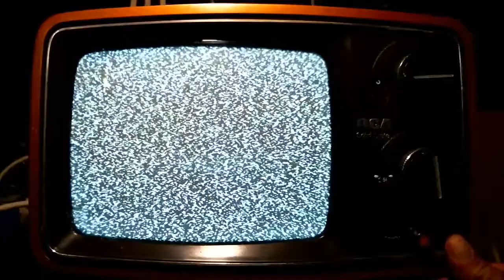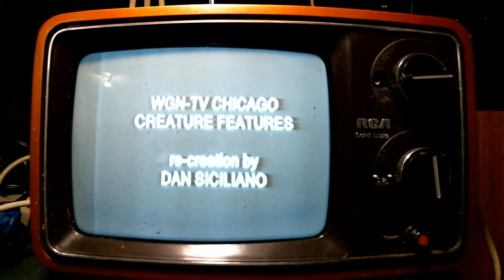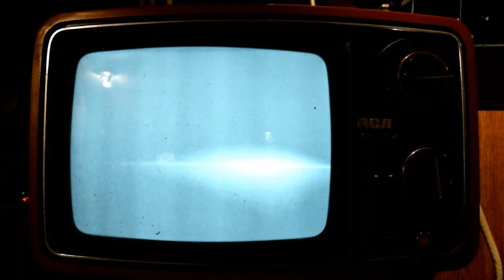digital back to analog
old school video converted from digital to analog then played on a 9' BW